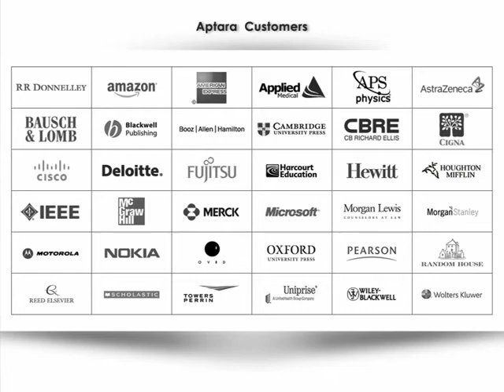Aptara - Human Anatomy